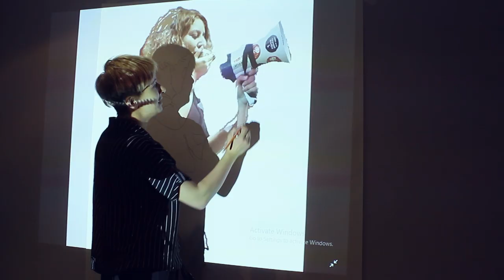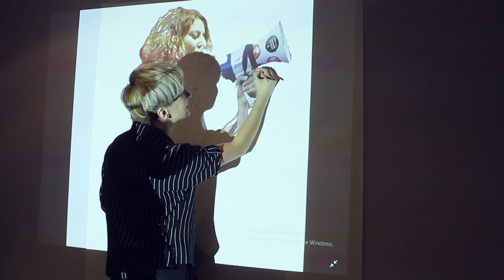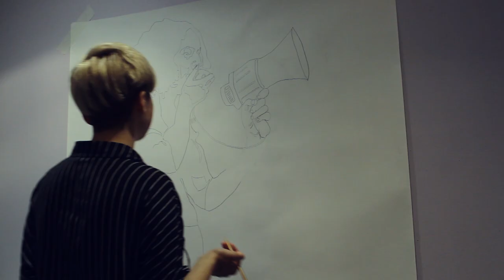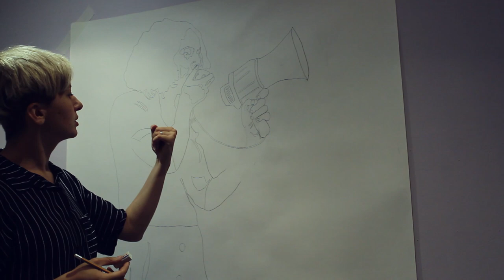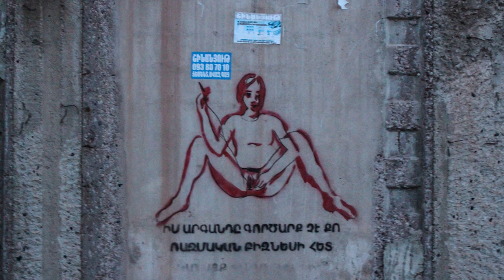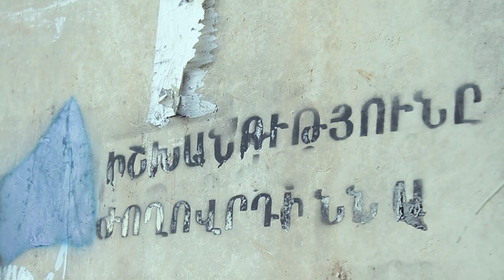Talking back to the surrounding silence | Խոսել շրջապատող լռության հետ | Chai Khana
Living in a patriarchal and militarized society, while personally rejecting the accepted social values, one burns to talk about other values and yet senses the ever-present threat of rejection. From these ideas was born 27-year-old Arpy Balyan’s “I Talk to You and You Don’t Hear Me”, an antimilitarist, feminist-inspired art project. It is a way to affirm her ideas and demonstrate that her thoughts remain unanswered within the society where she lives. Though she speaks out where others stay silent, she feels that she is not really heard.

Author: Hermine Virabian
Ապրել հայրիշխանական եւ ռազմականացված հասարակության մեջ և մերժել այդ հասարակության որդեգրած սոցիալական արժեքները, խոսել այլ արժեքների մասին եւ լինել չհասկացված։ Հենց սրանից ծնվեց 27-ամյա Արփի Բալյանի «Ես խոսում եմ քեզ հետ, դու ինձ չես լսում» հակառազմական, ֆեմինիստական արթ-նախագիծը: Այն միջոց է եւս մեկ անգամ հաստատելու իր գաղափարներն ու ցույց տալու, որ իր մտքերն անպատասխան եւ չլսված են մնում այն հասարակության կողմից, որի հետ ինքը խոսում է:

Հեղինակ՝ Հերմինե Վիրաբյան